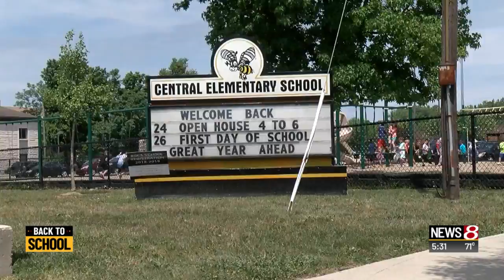Beech Grove School Safety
Elizabeth Choi reports.